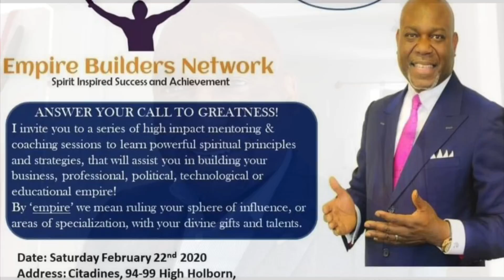HOW TO KEEP BEING PASSIONATE | WHAT IS IT | SYLBOURNE SYDIAL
How to keep being passionate and relevant. I share my secret which is not a secret.